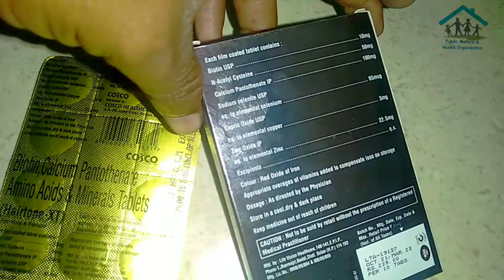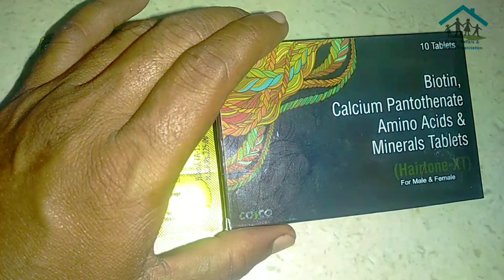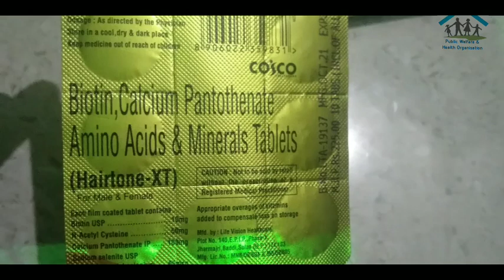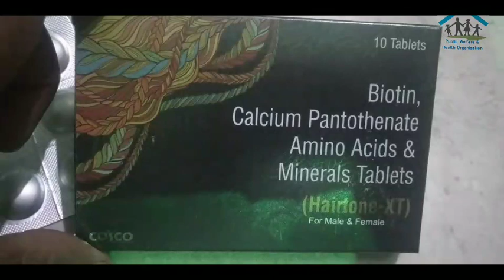Hairtone - XT tab ( Biotin , calcium pantothenate , Amino Acids & Minerals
Hairtone XT tablet Market price 225 Rs.
Marketed by cosco healthcare
Each film coated tablet contains :-
Biotin 10mg
N - Acetyl cysteine 50mg
Calcium pantothenate 100mg
Elemental selenium 65mcg
EQ. to elemental copper 3mg
Zinc oxide IP 22.5mg

This video is for information only. Use the medicine mentioned in the video only after consulting the doctor. The channel will not be responsible for any side effect of any kind